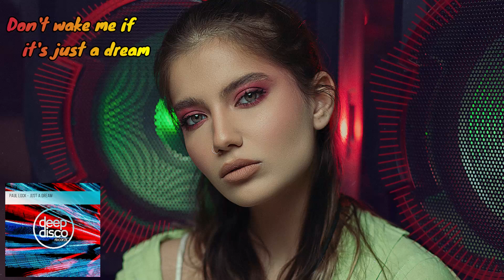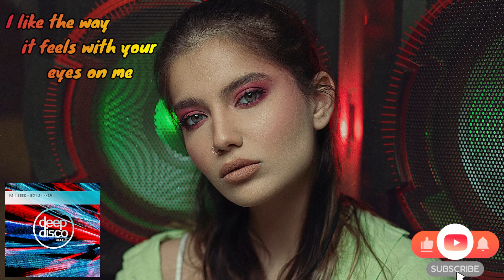Paul Lock - Just A Dream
Paul Lock is on it again and we absolutely love what he has done ! It feels like a dream isn't it ?